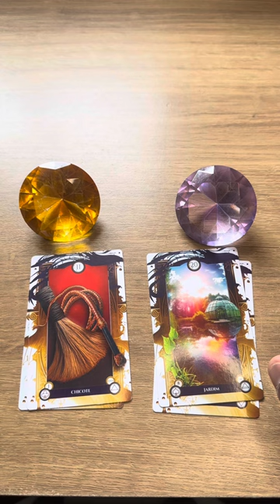Pq as coisas são tão difíceis ora vc? 🤍 Tarot responde 💙 tarot de hoje 💙 tarot online